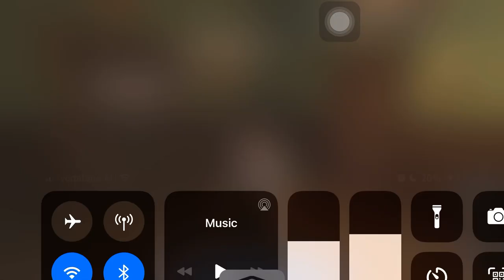Reached PEAK TIER VII in Identity V!!! HIGHEST RANK ACHIEVED!!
My first time reaching peak tier 7 and I am hyped!!! Was tier 6 last season lollll